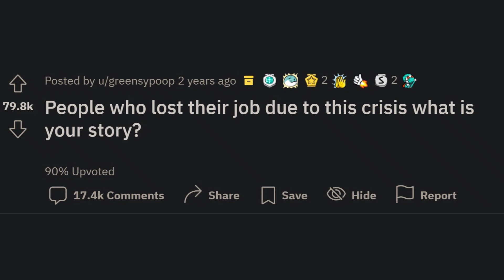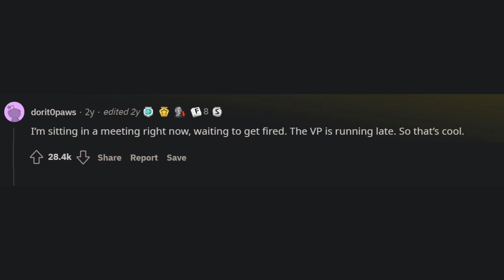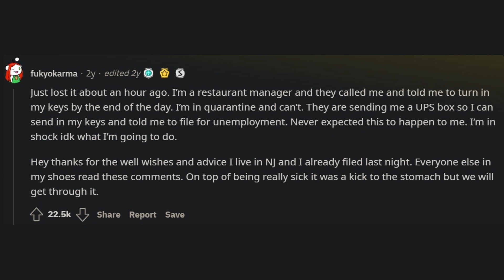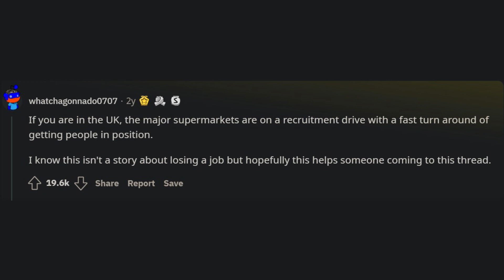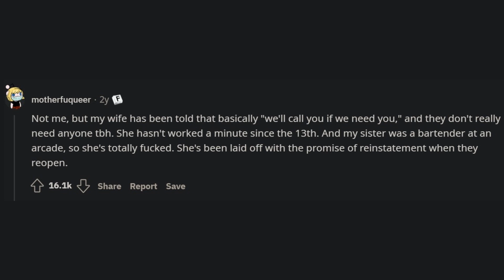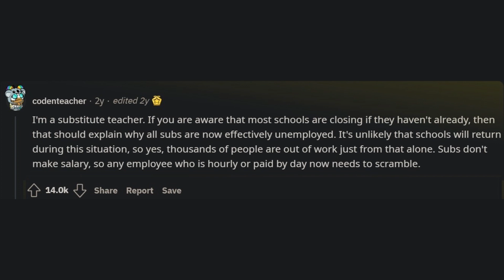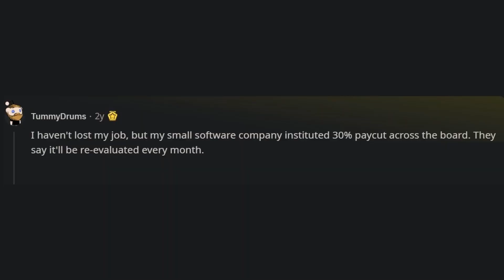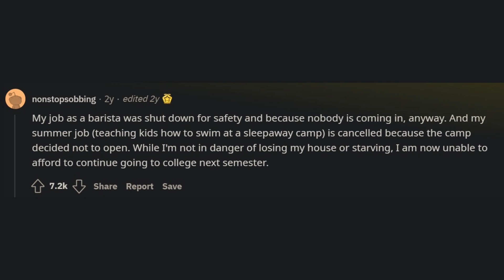People Who Lost Their Job Due To This Crisis What Is Your Story?(r/AskReddit)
r/AskReddit